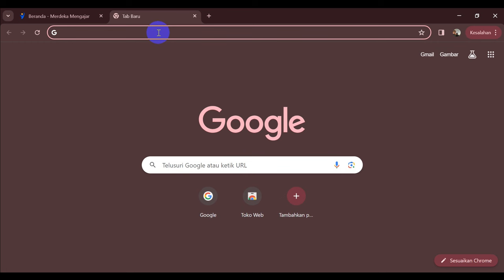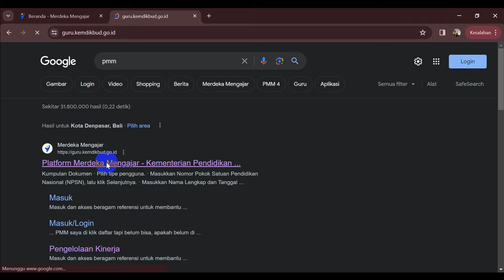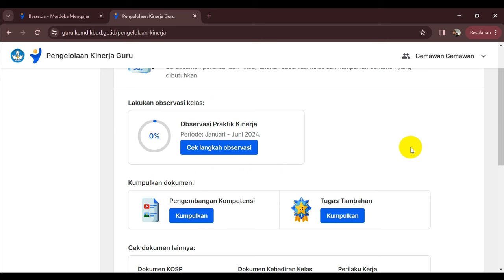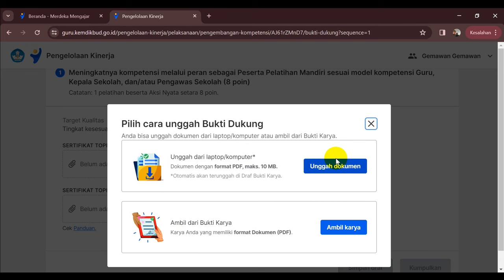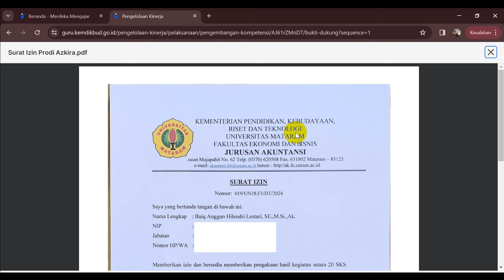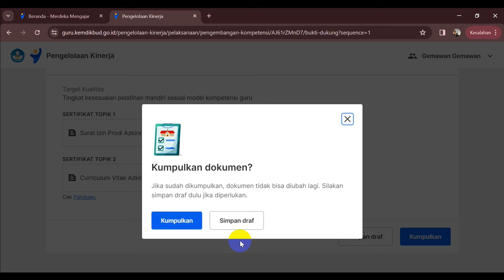GAMPANG KOK UNGGAH BUKTI DUKUNG PENGEMBANGAN KOMPETENSI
Tidak ribet alias gampang kok unggah bukti dukung pengembangan kompetensi